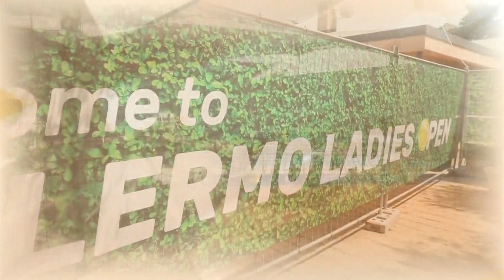PREMIO USSI Estate 2023 . Consegnati I premi al Country Time Club di Palermo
CONSEGNATI AL COUNTRY TIME CLUB I PREMI USSI ESTATE 2023.  UNDICI I VINCITORI IN RAPPRESENTANZA DI SEI DISCIPLINE SPORTIVE. FRA I PREMIATI ANCHE IL DS DEL CATANIA LANERI E L’ARBITRO BARTOLOTTA.

“Ancora una volta il Premio Ussi Estate – dice il presidente regionale dell’Ussi Gaetano Rizzo – viene ospitato in una sede di primordine in un contesto di assoluto prestigio quale il Country Time Club. Sono grato al circolo e al consigliere nazionale Ussi Nino Randazzo, membro del comitato organizzatore degli Internazionali di tennis, per la straordinaria ospitalità in linea con lo stile che gli è da sempre riconosciuto. I premiati sono stati individuati attraverso una selezione accurata e li ringraziamo per avere accettato i nostri riconoscimenti legati a una tradizione introdotta dal consigliere nazionale Roberto Gueli”.

L’ottava edizione del Premio Ussi Estate è stata presentata da Alessia Anselmo e Valerio Tripi,  prodotta da E.C.U. European Culture University con il patrocinio dell’Assessorato Regionale al Turismo dell’Assessore Elvira Amata. La Produzione tecnica Panastudio, direttore artistico Francesco Panasci. Riprese e contributi video curate da Carlo Valenti